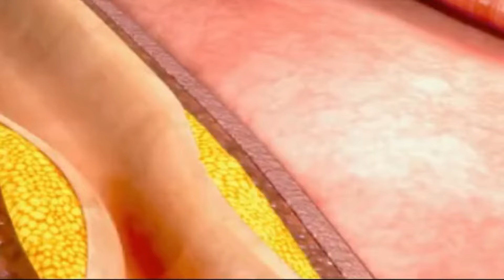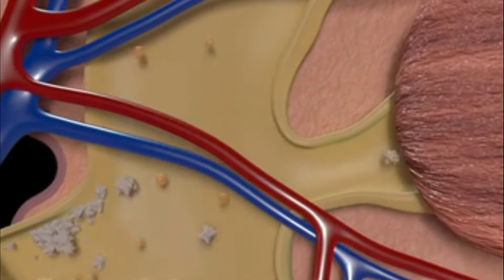Khoon ko patla karne ka tarika / Khoon patla karne ka tarika / Blood patla karne ka tarika in urdu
Khoon ko patla karne ka tarika / Khoon patla karne ka tarika / Blood patla karne ka tarika in urdu and hindi. Khoon garha kiyon hota hai? is ki alamat aur wajoohat kiya hain? Aur khoon ko patla karne and nason ki tangi aur blockage door karne ka bahot asan gharelu ilaj and treatment. For more information about health in urdu, health and beauty tips, health news, natural home remedies, tib e nabvi, urdu nuskha jaat and much more please subscribe our channel Taskeen Hayder.